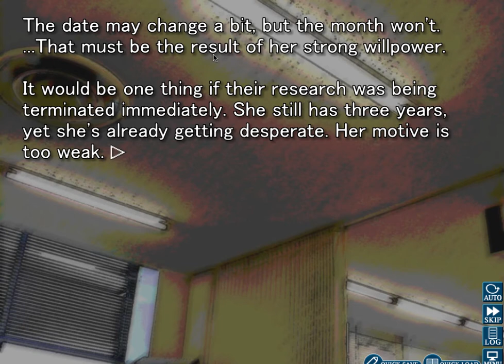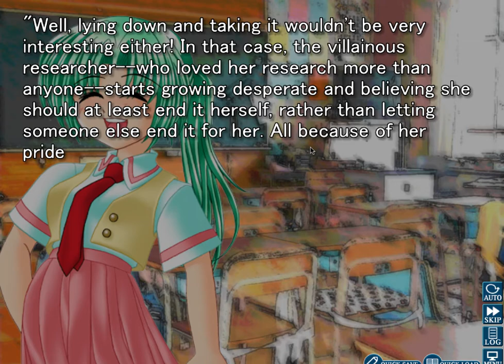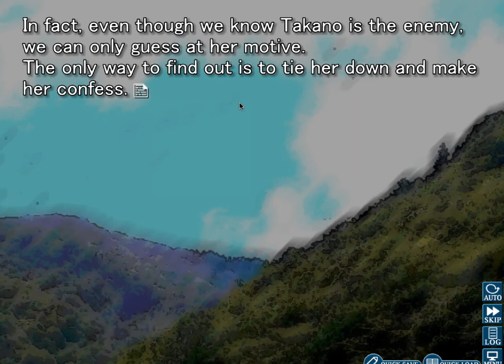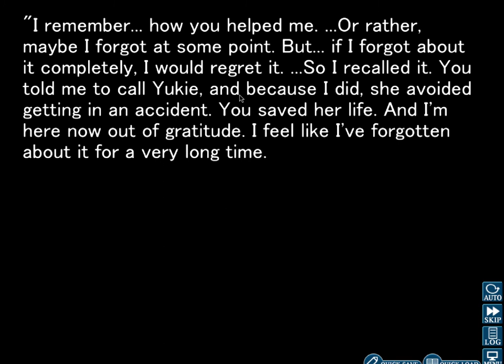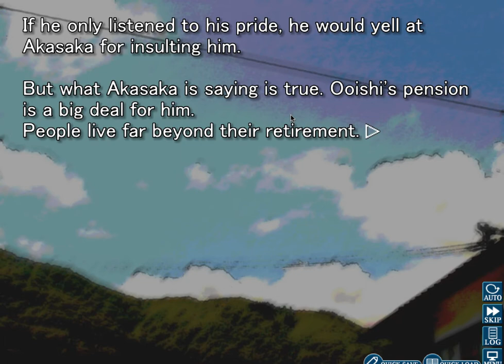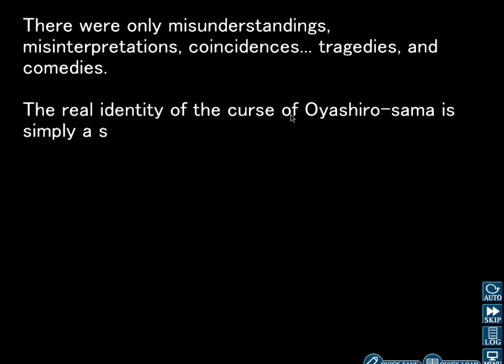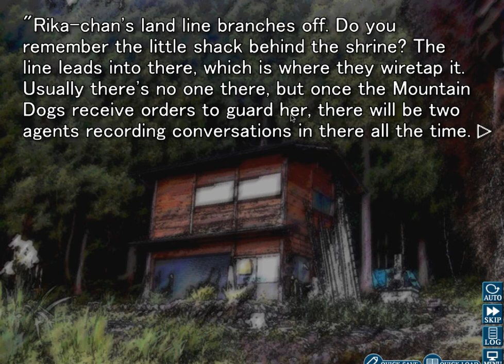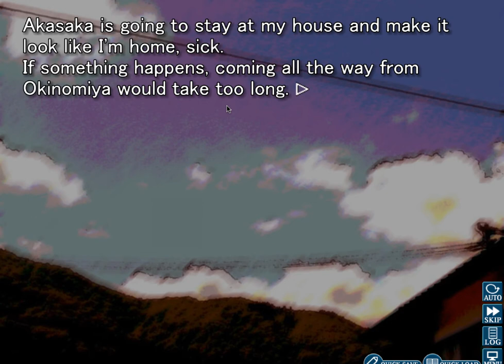Higurashi Ch8 Part 14 (No Commentary)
Part 14 of matsuribayashi with no commentary